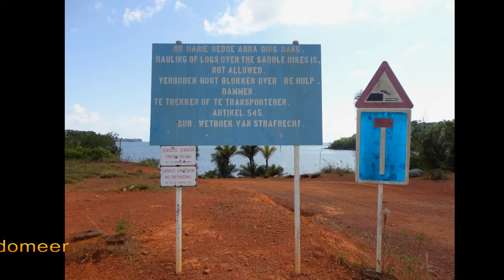Stuwdam Brokopondomeer Suriname